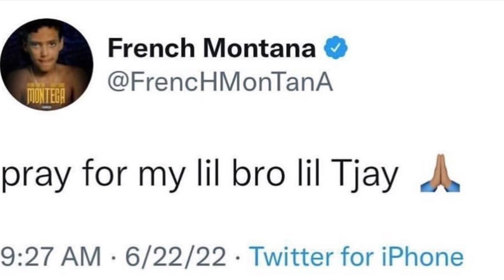BREAKING NEWS RAPPER LIL TJAY SHOT IN JERSEY AT CHIPOTLE & UNDERGOING EMERGENCY SURGERY 🙏🏾 !